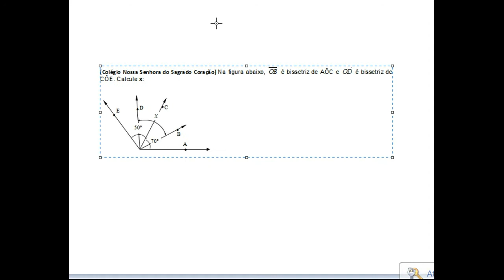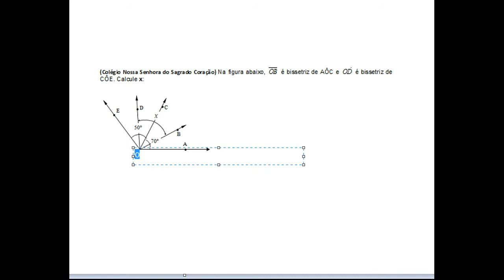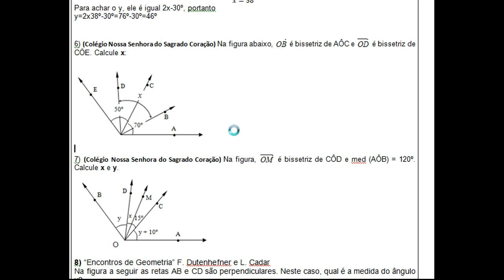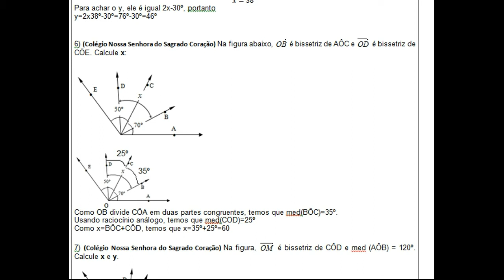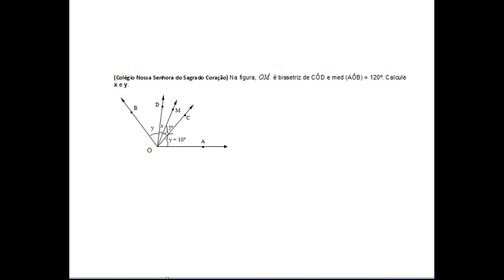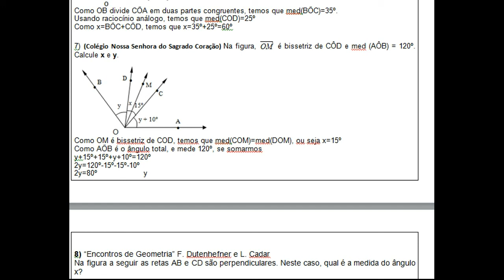Exercícios de bissetriz de ângulos e equações.